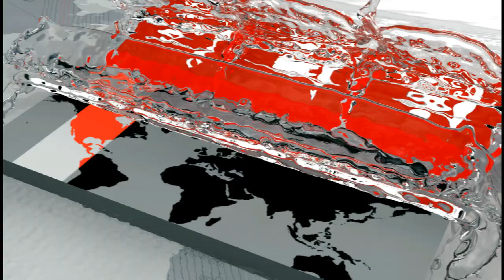গ্রাহক সন্তুষ্টি না থাকলে,সরকারের উদ্যোগ ভেস্তে যাবে | Somoy TV